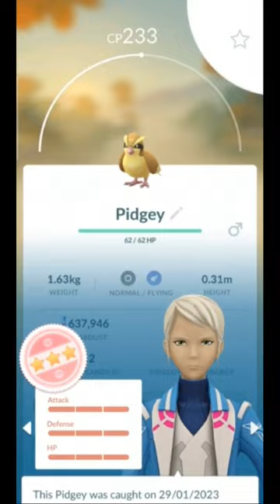When my friend got his Hundo Pidgey in the wild